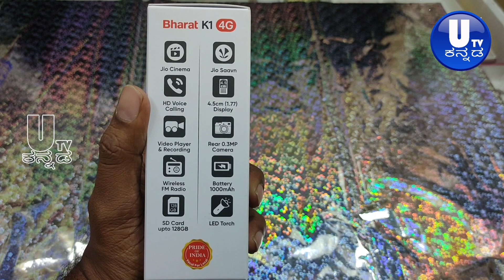Jio Bharat K1 4G Mobile Review | Bharat K1 jio Mobile review in kannada | Jio 4g Hand set mobile